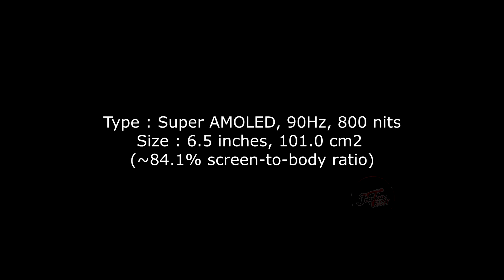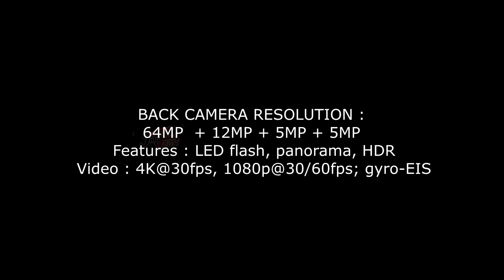Samsung Galaxy a52 Trailer ! Best Mid rang Samsung smartphone 2022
Samsung Galaxya52 Trailer ! Best Mid rang

Thanks